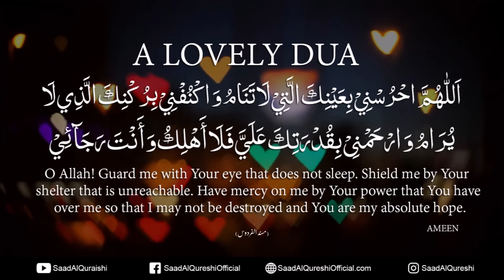Powerful Dua To Ask Allah For Help & Protection ♥ - Prayer That Will SHAKE THE HEAVENS !!!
Powerful Dua To Ask Allah For Help & Protection - Prayer That Will SHAKE THE HEAVENS Recited By Saad al Qureshi

اللهم احرسنی بعينک التی لاتنام